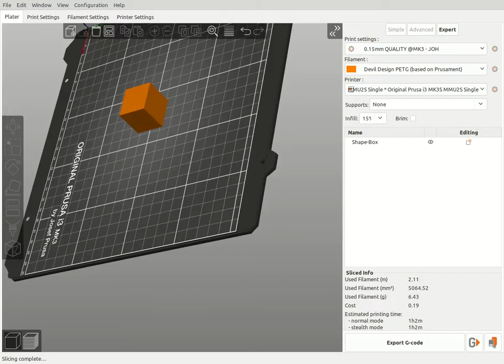PrusaSlicer 3DConnexion Mouse Jerky Movements on Linux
When using PrusaSlicer 2.3.0 alpha4 and older on Linux Mint 9.3 with 3DConnexion 3D Mouse, the rotation is smooth but the panning is jumpy or jerky.
Sometimes pan is smooth for a short moment but returns to jumping again.

In the video I try to only move one axis at the time and with constant pressure - it is not me that makes the jumps ;-)